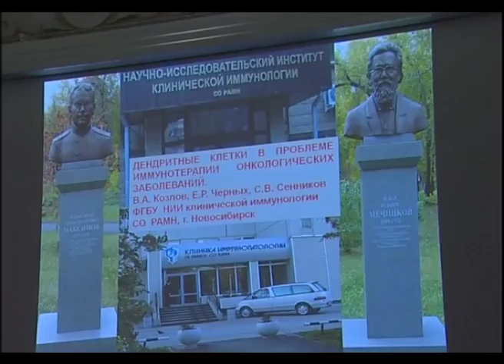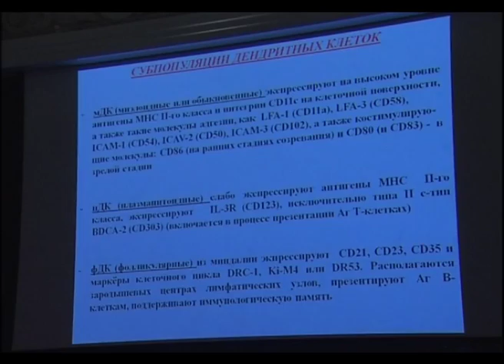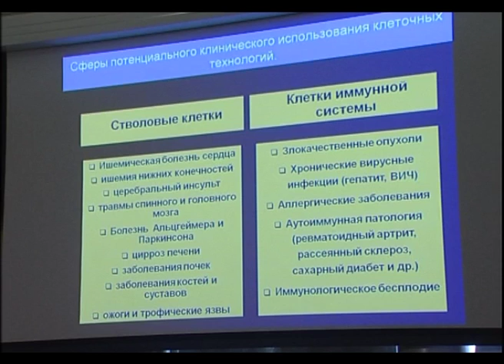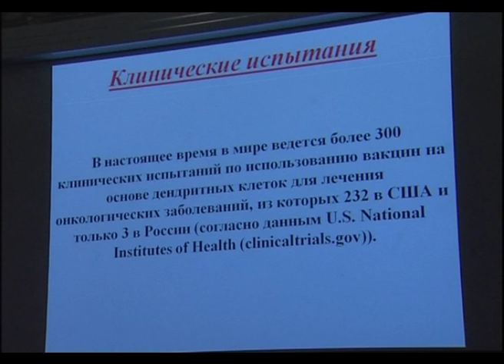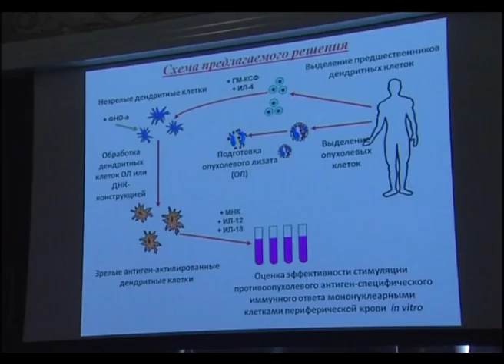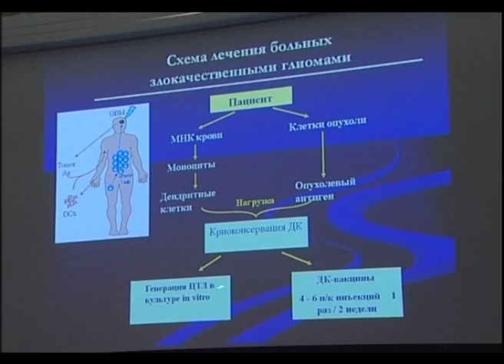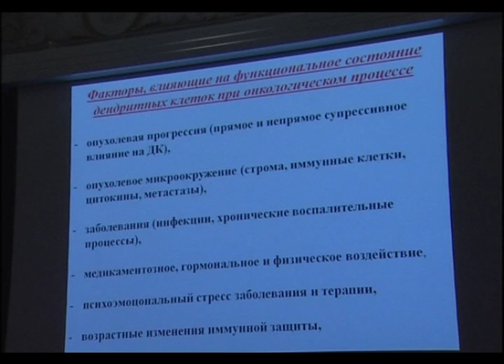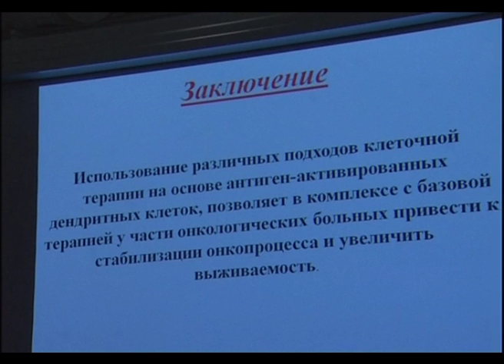Дендритные клетки в проблеме иммунотерапии онкологических заболеваний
доклад академика РАМН В.А.Козлова на сессии "Клеточные технологии и регенеративная медицина", 2014 год